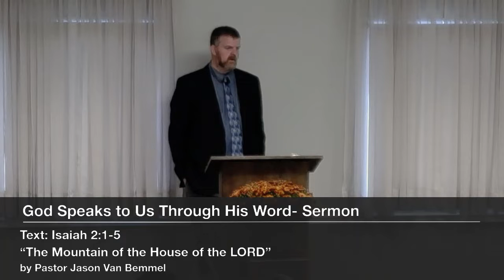The LORD & His Holy Mountain - Isaiah #4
The exaltation of the Holy Mountain of the Lord, a sermon from Isaiah 2:1-5, preached on October 2, 2022, #4 in the Isaiah series.